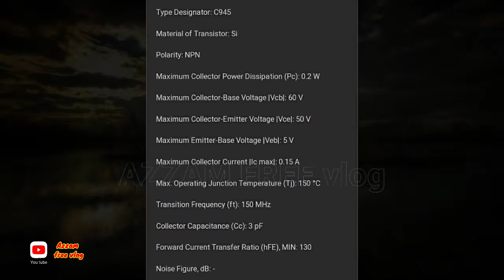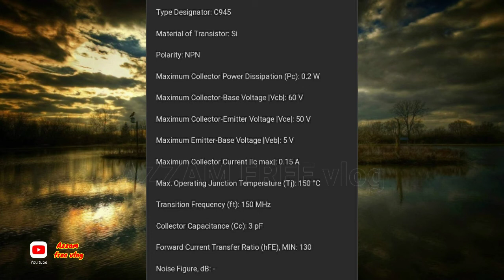DATASET TR C945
Kali ini saya berbagi dataset sebuah transistor